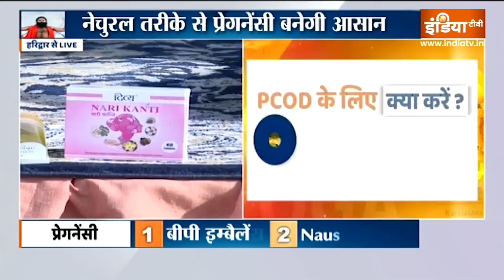Yoga Tips: मां स्वस्थ..बच्चा तंदुरुस्त..किस उपाय से डिलीवरी होगी नॉर्मल ? | Ramdev | Pregnancy Tips